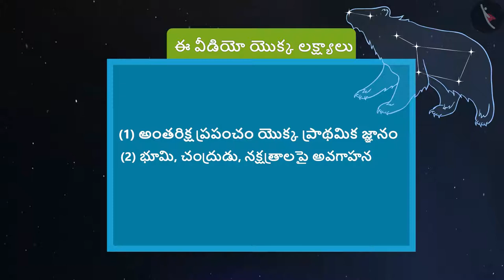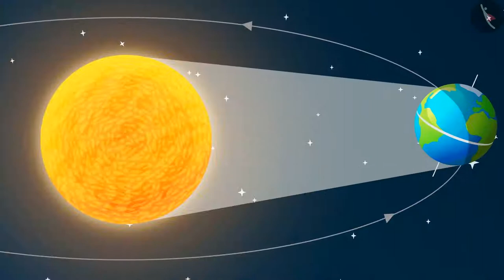అంతరిక్షం యొక్క రహస్యాలు | Part 1/1 | Journey to Space | Telugu | Class 5